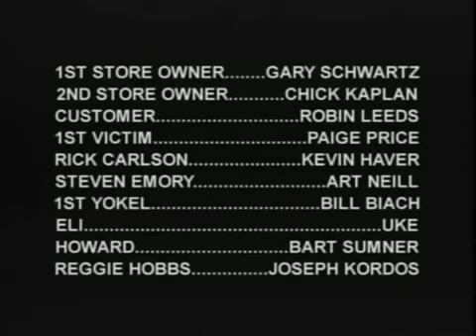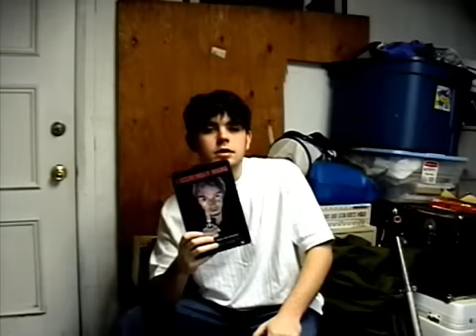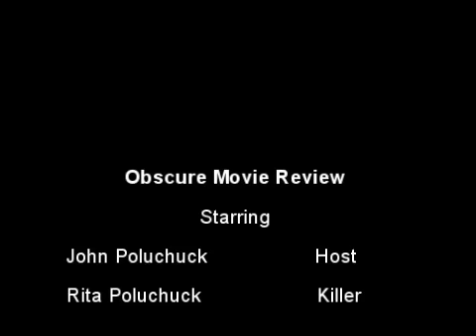Obscure Movie Review Episode 5 - Video Violence (1987)